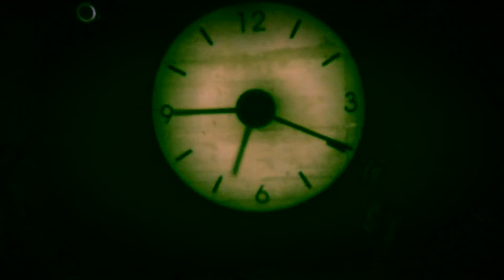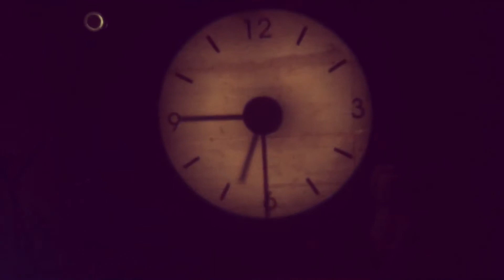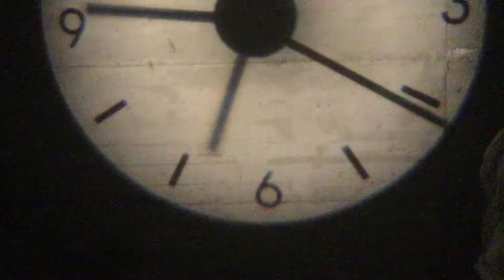Long white bones - Roddy McKinnon